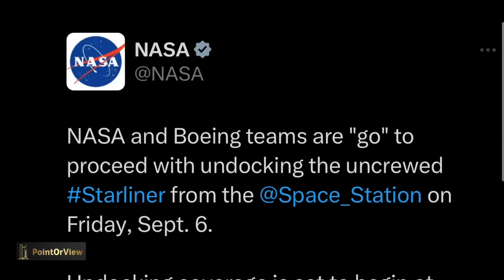EXPLOSIVE: New twist in Boeing’s Starliner story as strange noises heard from the docked spacecraft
NEW TWIST IN STARLINER SAGA: Earlier today, a crewman aboard the Boeing Starliner reported hearing strange sonar-like sounds emanating from a speaker inside the craft. While the exact cause of these noises remains unknown, the audio was shared online, leading to a wide of reactions. The noise coming from the craft's speaker sounds a lot like submarine sonar or like someone is knocking on the craft from the outside. However, the astronauts cannot hear it from anywhere but the speaker. You can hear the call to Houston that included the actual studio of the sound is this video.